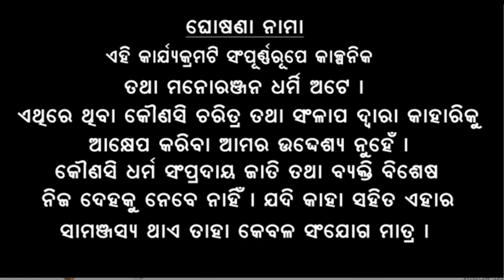JHAR KHADIAN MAHEJHI KE SAMBALPURIA BAR//MOHITA & JAYSHREE COMEDY//NEW SAMBALPURI COMEDY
* Comedy - JHAR KHADIAN MAHEJHI KE SAMBALPURIA BAR

*Story By➖ Sudam Sahu

* Language ➖ Sambalpuri

 * Directed By ➖ Dayakar Sahu

* Screenplay ➖ Dayakar Sahu

 *Editing ➖ NatrajMusic Production

* Producer ➖Ayaan Sahu

*Production➖NatrajMusic

* Camera ➖ Biki

*Star Cast ➖Mohita ,Jayshree,Raja

1-Jharkhand Vs Sambalpuri
2-SAMBALPURIAN MAHEJI Vs ANDRA MAHEJI
3-Khadia Vs Sambalpuri Comedy
4-SAMBALPURU BADAMBADI
5-Sadri Jani Ke Sambalpuria Bar
5-Sambalpuri Vs Sadri
6-JHAR KHADIAN MAHEJHI KE SAMBALPURIA BAR
7-Jude Maijhi Ra Ghaita
8-Sadri Mahejhir Haat Dekha
9-SAMBALPURI COMEDY DHAMAKA
19-new sambalpuri comedy

All copyright reserved by NatrajMusic Production YouTube channel..